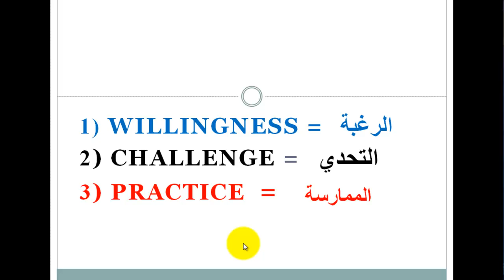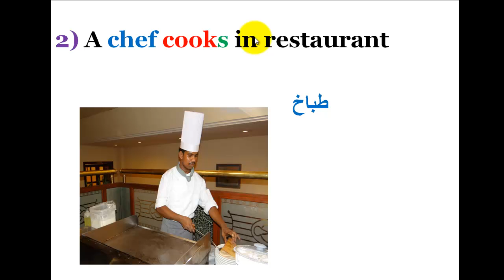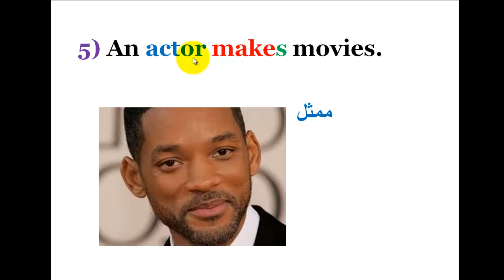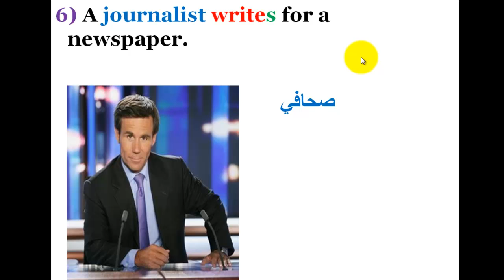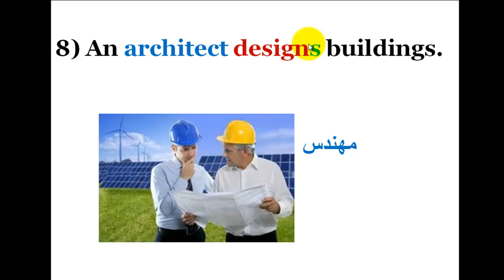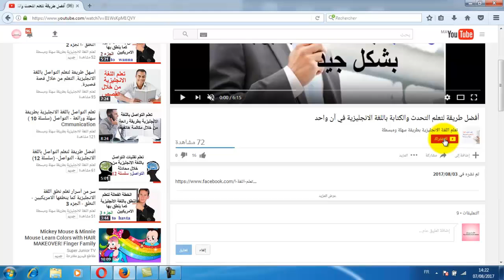تعلم جمل مهمة ومفردات جديدة بنطق صحيح - مفردات- (السلسلة 11)